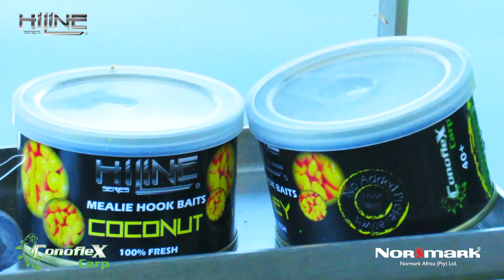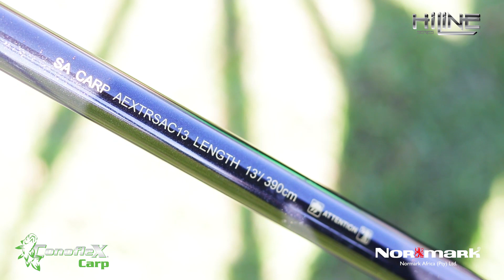Langs die Vaalrivier - Conoflex Carp Hi Line Series Volume 3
Tackle Tactics and Tips next to the Vaal River from the Conoflex Carp Team.